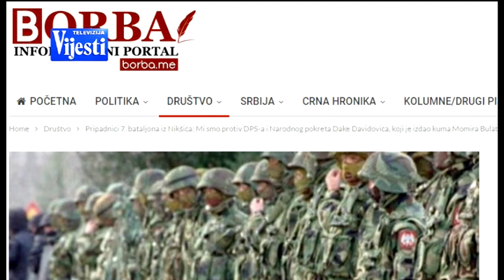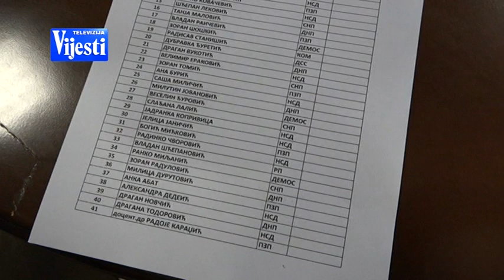VIJESTI U POLA 7 - NARODNI POKRET O DF | Vijesti Online